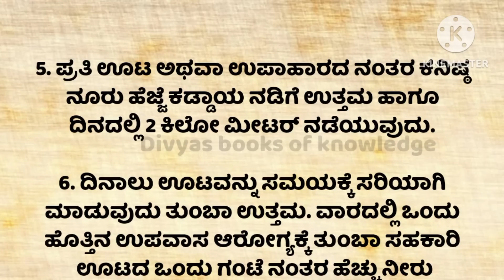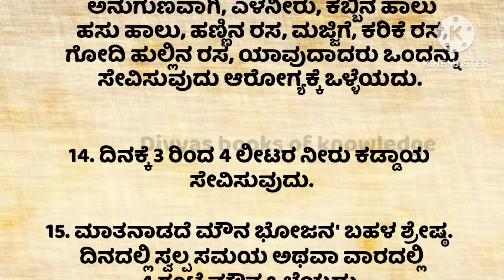ದೇಹದ ಆರೋಗ್ಯಕ್ಕಾಗಿ! useful information!Motivational!motivation!helth tips!speech!vedio!in kannada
welcom to ,
Divyas books of knowledge channel
This vedio describe about, ದೇಹದ ಆರೋಗ್ಯಕ್ಕಾಗಿ usefull information, usefull information in kannada,motivational speech in kannada , motivational,motivation,motivation , lessonable,speech, motivational vedio,motivation vedio,motivational story,kathegalu,kathegalu kannada,kathe,helth tips,helth tips kannada,home remedies, manemaddu,
divyas books of knowledge,anuvoice,manasina marga, viewrs loka, ss voice,kannada quiz guide,
kannadastories ,story kaannadadalli
lessonable quotes
motivational quotes
true lines
best lines
hindi quotes
Best health tips
health care
Kannada story
kathegalu kannada
kathegalu
real story
Usefull
astrolgy
moral story
emotional story
emotional story
moral story in kannada
entatianmat videos
heart touching story
kannada stories
motivational speech
moral quotes
trending quotes
trending story
motivational line
inspiration video
inspirational quotes
best life quotes
motivational quotes
motivation quotes
kannada kathegalu
moral stories
motivational story
lessonable story
lessonable story in kannada
meaningfull story
rasaprashne
rasaprashnegalu